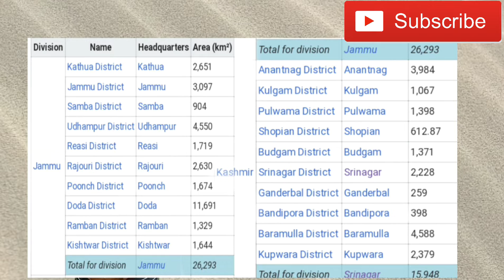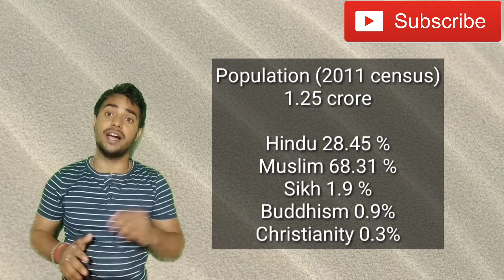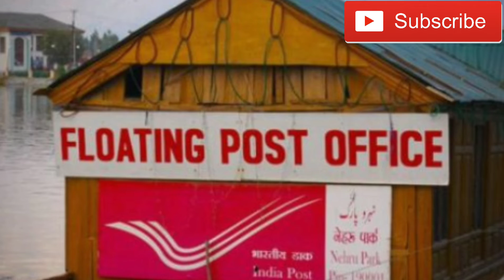J&k केंद्रशासित प्रदेश के बारे में जानिए l know about jammu kashmir union Territory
31 october 2019 ko jammu kashmir aur ladakh officially union Territory me tabdil ho gaya hai aur ab jammu kashmir aur ladakh alag alag Union Territory hai. 31st Oct ko sardar patel ki 144th jayanti par jammu kashmir aur ladakh ko Union Territory me badla gaya hai.
Girish Chandra murmu jammu kashmir ke pahle Lt governor hai aur Radha Krishna mathur ladakh ke pahle Lt governor hai.
Is video me aap jammu kashmir union Territory ke har topic ke bare me janoge.

Jammu kashmir geography
Jammu and Kashmir politics
जम्मू-कश्मीर tourism
Jammu kashmir economy
Jammu kashmir food

जम्मू-कश्मीर l जम्मू-कश्मीर केंद्रशासित प्रदेश l ladakh केंद्रशासित प्रदेशl 31st October 2019 l Jammu kashmir history l jammu kashmir geography l jammu kashmir capital l jammu kashmir politics l jammu kashmir food l jammu kashmir tourism l jammu kashmir districts l